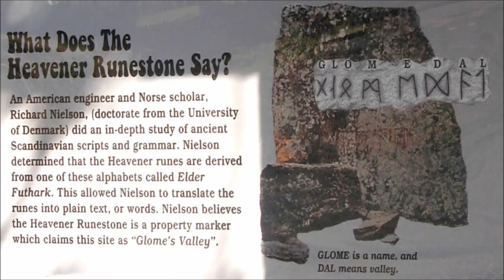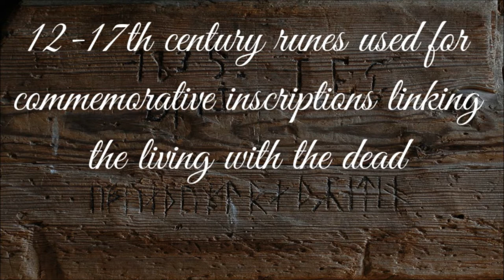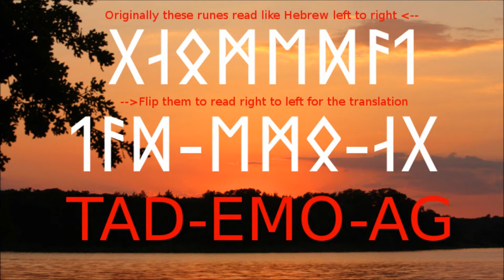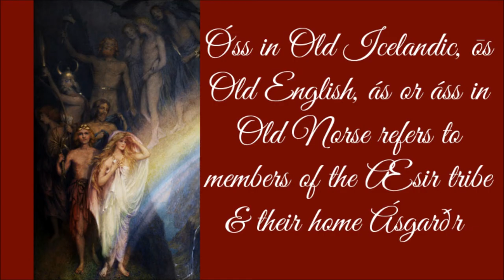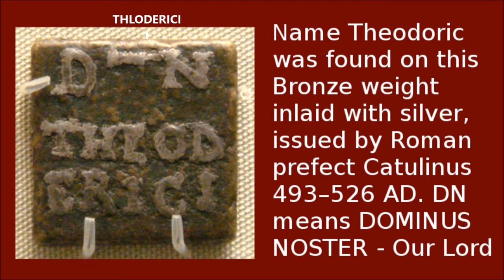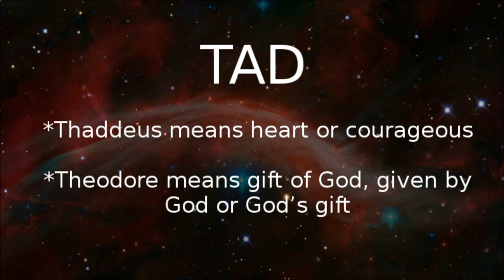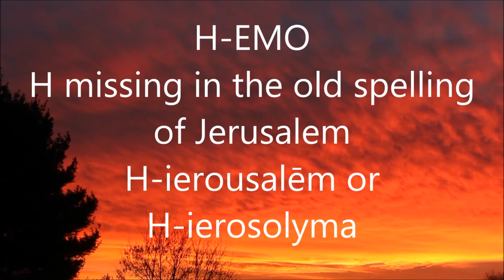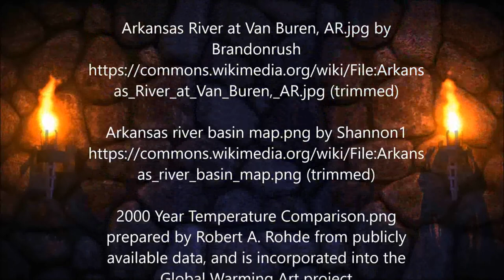Vikings Visited America circa 9th Century ~ Heavener Runestone & Poteau Stone Translations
The translated messages of the Heavener Runestone and Poteau Stone, both found in the state of Oklahoma, reveal historical abbreviated references to Ostrogothic King Theodoric the Great who eventually ruled Italy after the fall of the Roman Empire in 476 AD. Theodoric became a legendary hero in the archives of Germanic literature. The Rök Runetone, carved in Sweden circa the 9th century, marks the earliest mention of Theodoric at a time when the Elder Futhark alphabet was transitioning into the Younger Futhark alphabet; runes from both alphabets appear on the stones. These apparent connections are convincing enough to believe the Vikings made it to America circa the 9th century. Symbolisms found on the Kensington and Narragansett Runestones link to the Heavener and Poteau runes.

Further explanations of the Elder Futhark runes profiled in this video are found on the Winds of Jupiter Tarot website where the Velkommen Rune Cards can be purchased Velkommen means “Welcome” in Norwegian.